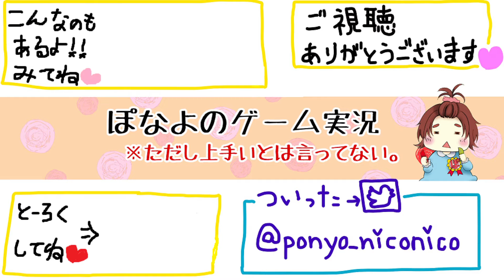あれ？レーシングゲームしてたっけ？？【ドラゴンクエストビルダーズ２】： 57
超スーパーカーの操作・・・
クリア出来るのかな(*ﾉωﾉ)

（C）SUGIYAMA KOBO